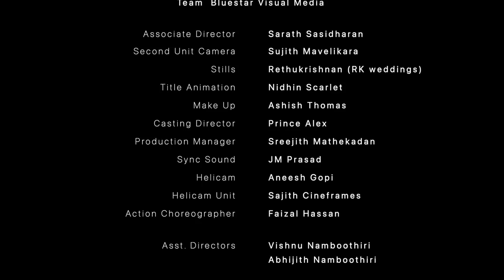ഉപകാരപകാരം ചെയ്യാൻ ഒരു ഗുണ്ടയെ ഇറക്കിയതാ | epi 01#malayalam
Malayalam web series Jalaja Garage by Bluestar Visual Media featuring Comedy stars winner Anish Kavil.

Video Credits
Direction : Maneesh Pankajakshan
Produced By: Ambili Kannan
Dop ,Editing, D I: Bichu Bluestar
Concept : Jisho Kurishinkal
Background Score : Amal Navaneetham
Makeup : Ashish Thomas
Second Unit Camera : Sujith Mavelikara
Asso.Director : Sarath Sasidharan
Asso.Directors : Vishnu namboothiri,Abhijith
Asst.Camera : Ambady bluestar
Production Manager : Sreejith Mathekadan
P R O : Appu Abhi
Production Controller : Vipin Chandran
Production Team : Bibin George, Sandeep, Abhijith Chettikulangara, Aneesh Vallikunnam
Casting Director  : Prince Alex
Stills : Rethukrishnan
Posters : Adarsh N Krishna

* ANTI-PIRACY WARNING *